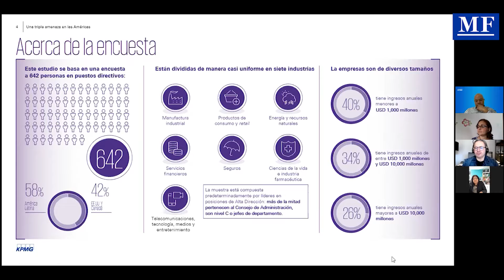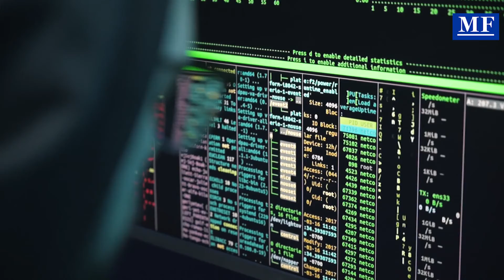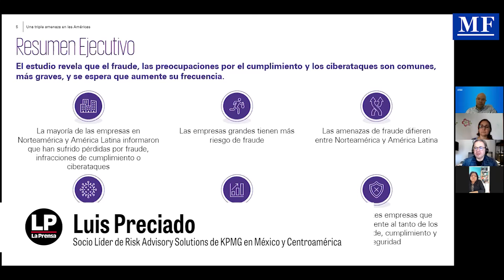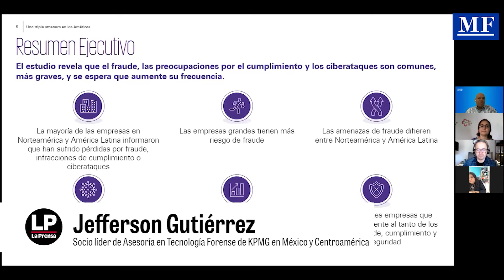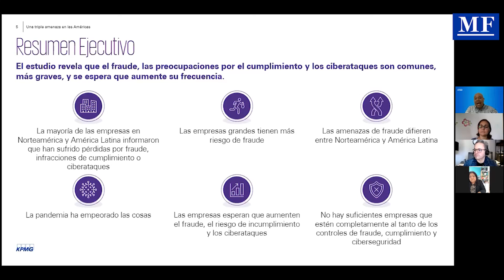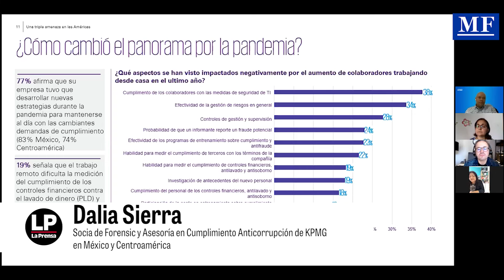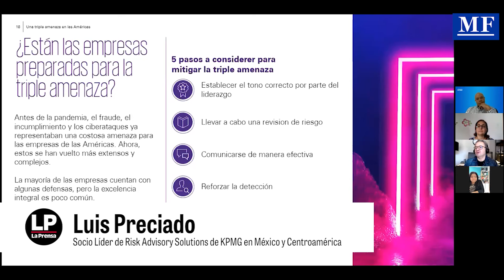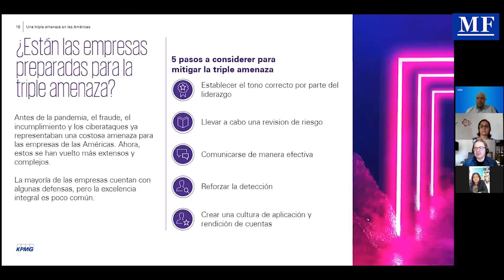Riesgos que las empresas deben evaluar en sus operaciones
El fraude, los ataques cibernéticos y los riesgos de incumplimiento regulatorio están creciendo a un ritmo alarmante. Estas problemáticas convergen en un ciclo de amenaza que repercute en pérdidas económicas para las organizaciones.